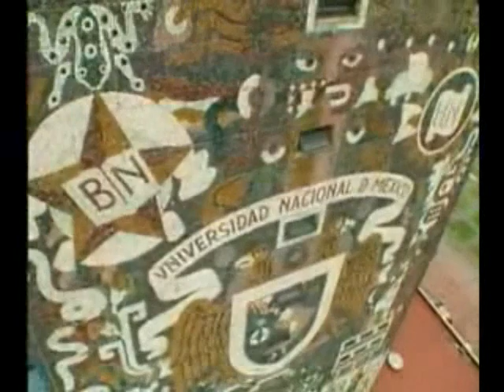Enrique del Moral. Edgar Gonzalo Garcia L.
video hecho sobre la arquitectura de enrique del moral